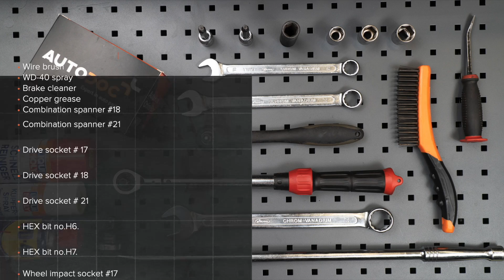Cómo cambiar los puntal amortiguador delantero en RENAULT TWINGO 1 (C06) [VÍDEO TUTORIAL DE AUTODOC]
Cómo cambiar los puntal amortiguador delantero en RENAULT TWINGO 1 (C06) 1.2 Hatchback 03.1993–10.2012 [VÍDEO TUTORIAL DE AUTODOC]

Puntal amortiguador en automóviles RENAULT Twingo I Van (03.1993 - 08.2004) / RENAULT Clio II Hatchback (BB, CB) (09.1998 - ...) / RENAULT Kangoo I (KC) (08.1997 - ...) / RENAULT Symbol / Thalia I (LB) (04.2002 - ...) / RENAULT Modus / Grand Modus (F, JP) (12.2004 - ...) debe reemplazarse, por regla general, de acuerdo a un único y mismo procedimiento.

🔝 ТОP marcas que fabrican los puntal amortiguador: BILSTEIN; SACHS; MONROE; RIDEX; STARK.

Todos los tutoriales en vídeo y en pdf sobre la sustitución de piezas en un RENAULT TWINGO 1: descárgelos y véalos en AUTODOC CLUB